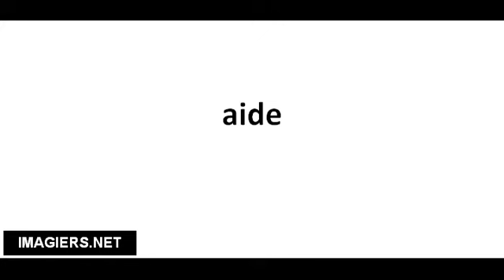Cómo pronunciar aide